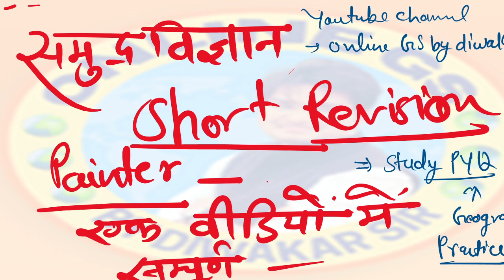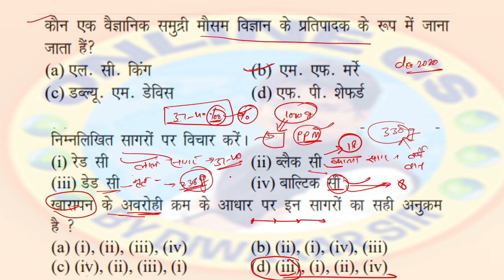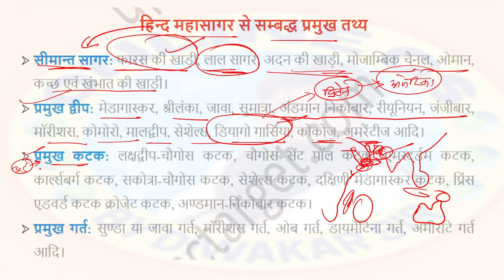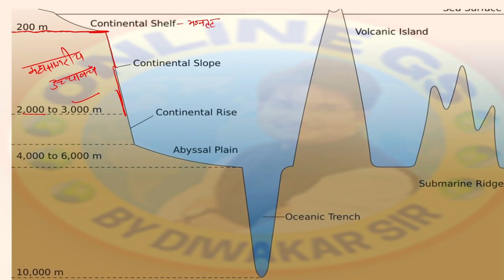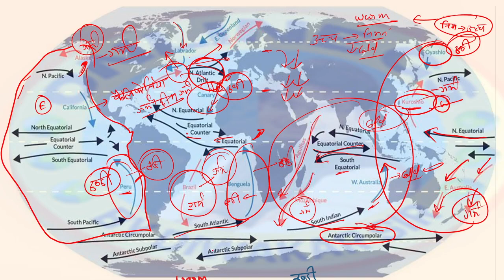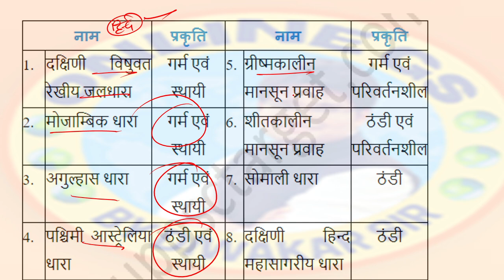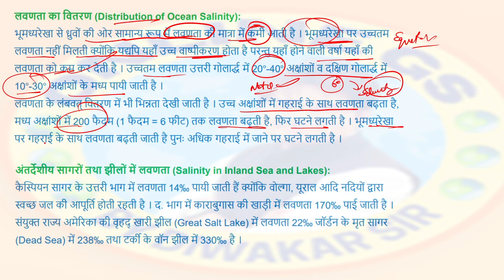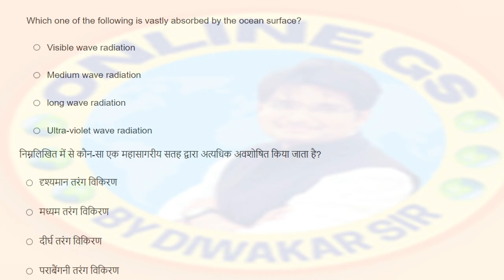OCEANOGRAPHY | Samudra vigyan REVISION PART- 1|UGC NET JRF/PGT/Assistant professor geography